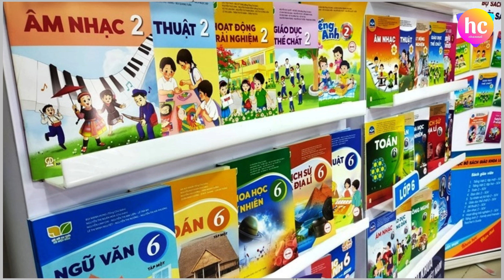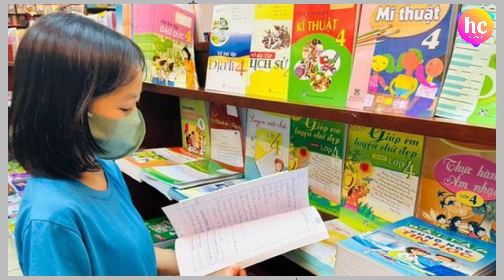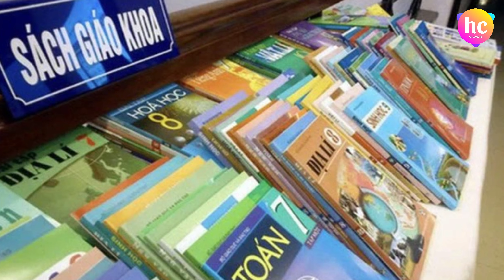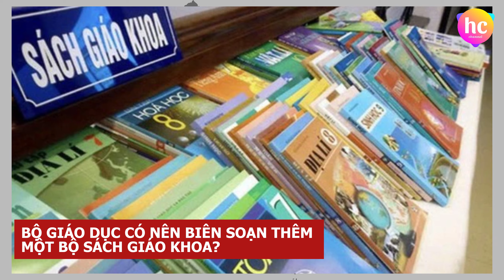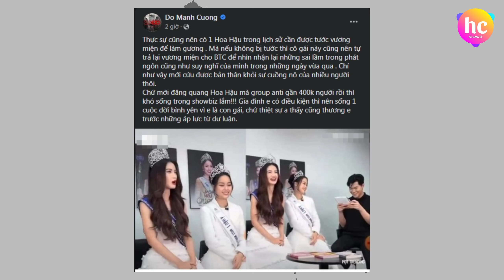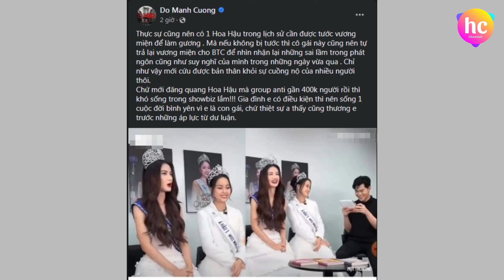Bản tin trưa ngày 03/08: Bộ Giáo dục có nên biên soạn thêm một bộ sách giáo khoa?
Bản tin trưa ngày 02/08/2023 của Hoàng Châu Channel bao gồm những tin chính như sau:
1. Bộ Giáo dục có nên biên soạn thêm một bộ sách giáo khoa?
2. Ông Trump nói bản thân có thể đối mặt với hơn 500 năm tù
3. NTK Đỗ Mạnh Cường: Nên có một Hoa hậu bị tước vương miện để làm gương
Cảm ơn quý vị và các bạn đã quan tâm theo dõi Bản tin trưa của Hoàng Châu Channel.